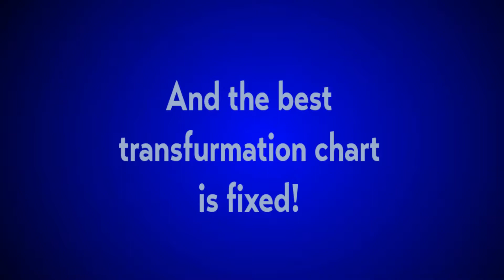Changed takeover V3 Trailer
(Im crap at making trailers ;-;)